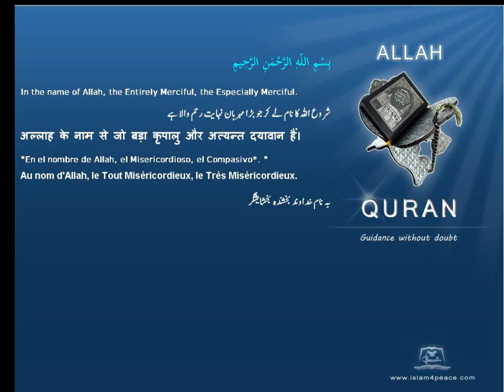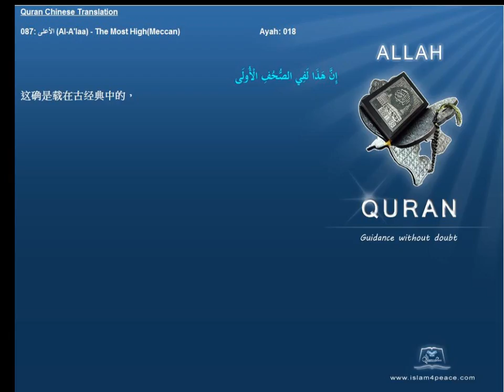Quran Chinese with Arabic 087 الأعلى Al A'laa The Most HighMeccan Islam4Peace com